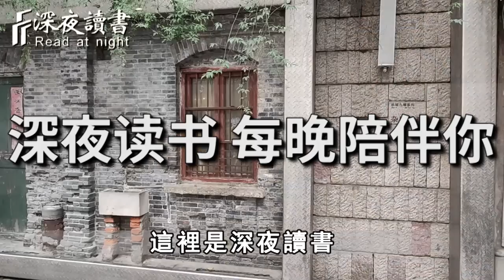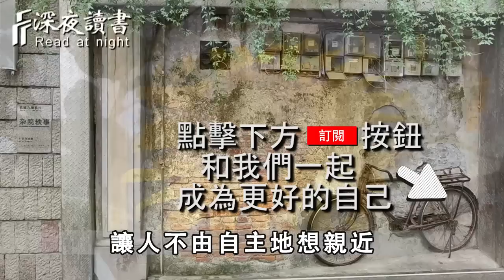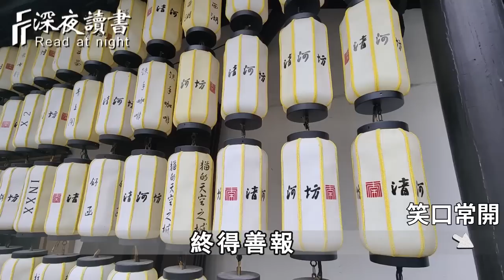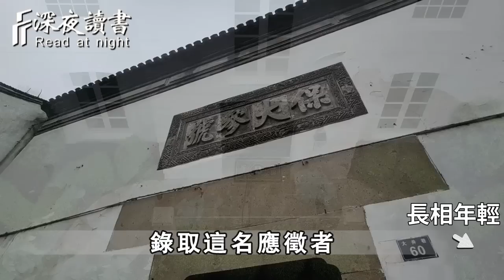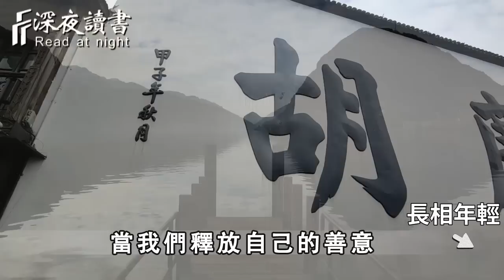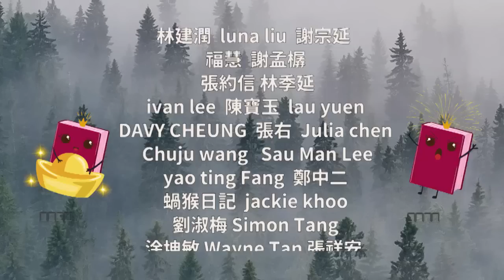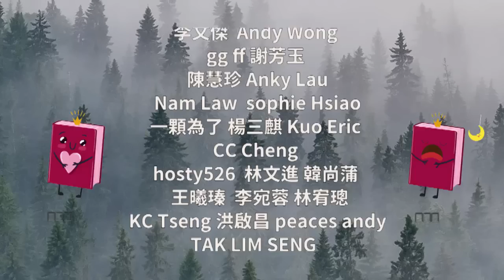相由心生，一個人是不是真正善良，看臉上這3個地方就知道！比算命還準，快看看你是不是！【深夜讀書】